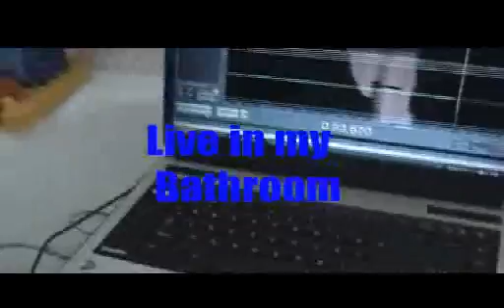Oxygene IV Live in my Bathroom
Yes, another cover of Oxygene IV.

Korg Electribe MX doing bass, drumms, Jarreish perc, Kalimba and wind Fxs.
Ableton Live: Sequencing and hosting VSTi Poliblit (main voices) and Nexus (Strings pads and wind).
Axiom 49 controlling and playing.
Audiophile firewire, the mastermind.

Recorded in my bathroom as a tribute to Live in your livingroom dvd.